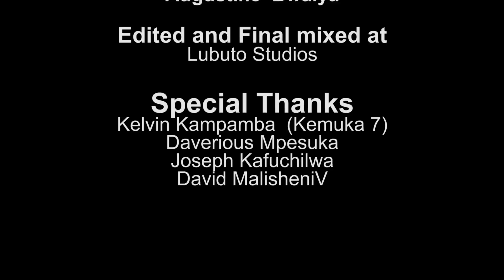INAMA YAMPANGA PART 3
...for those of you that complained that this episode was not complete!